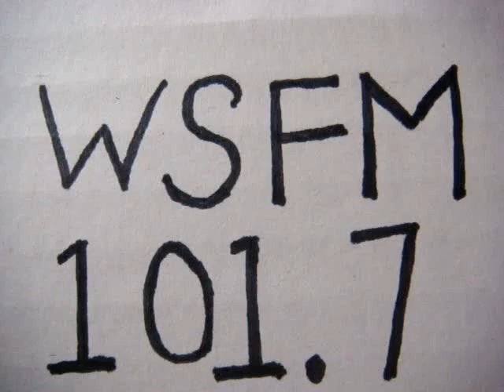No 655 Your song with Richard Mercer. 11 September 2014